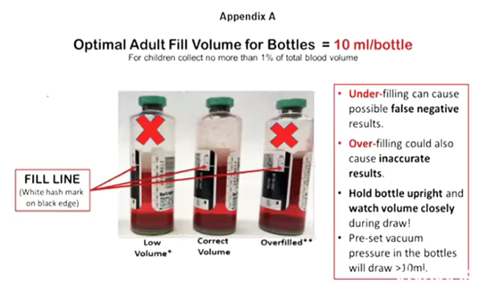blood c&s bottle life story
serba-sedikit tentang botol darah c&s

lagu berbeza kasta - Thomas Arya